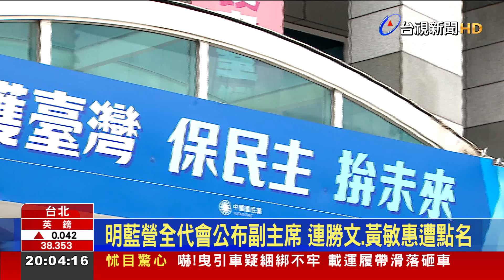明藍營全代會公布副主席 連勝文.黃敏惠遭點名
國民黨明天(30號)將舉辦全國黨代表大會，主題定調「護台灣、保民主、拚未來、重返執政」，國民黨歷任黨主席除了連戰外，其它都會出席，而外界關心的副主席人選，也將由朱立倫親自宣布。目前傳出，前智庫副董連勝文以及現任嘉義市長黃敏惠都是可能人選，但黨內對連勝文擔任副主席仍有雜音。